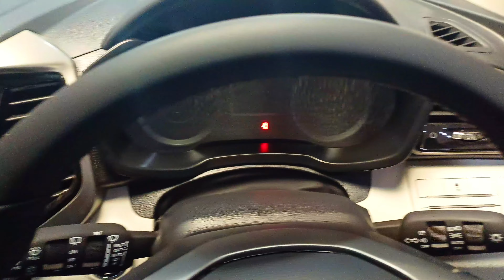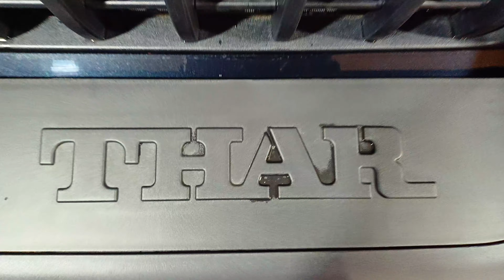Finally Delivery Of New Thar 2024 😍 | New Mahindra Thar Delivery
Music Detail:-
Song :- Faven - Blowback | Vlog No Copyright Background Music